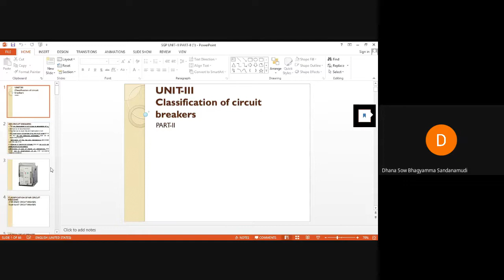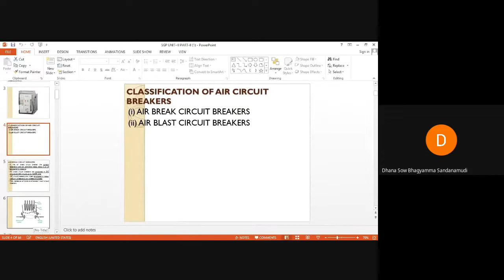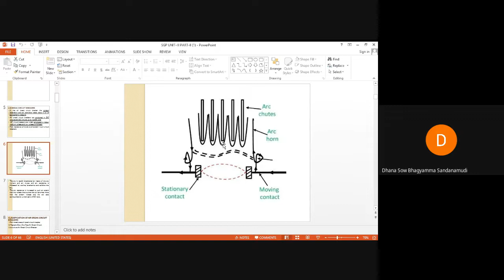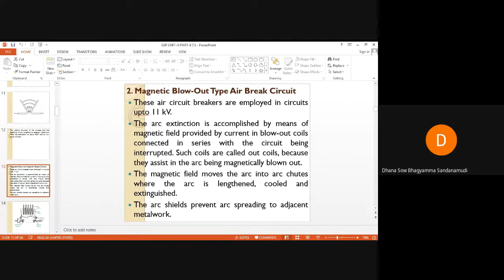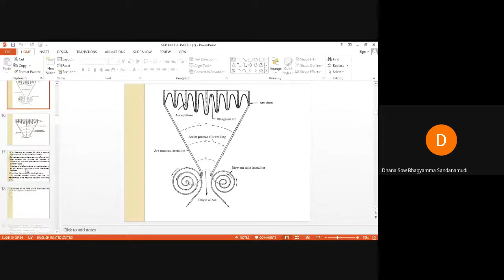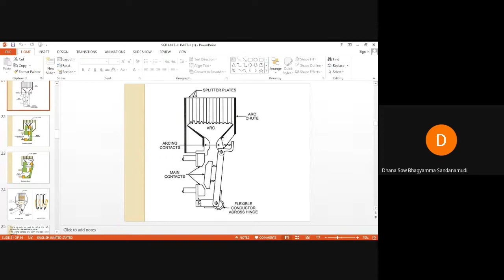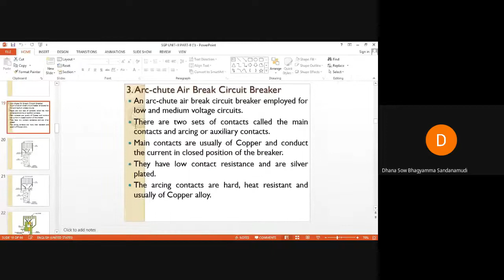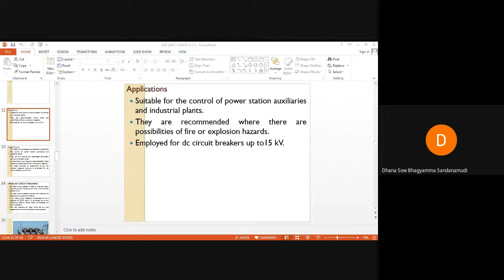AIR BREAK CIRCUIT BREAKERS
Learn about air break circuit breakers in this informative video. Understand how these circuit breakers work and why they are important in electrical systems.